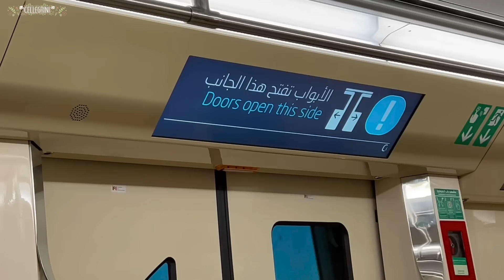SUFRÍ ACOSO EN QATAR | ME ARRESTAN POR USAR VESTIDO 🇶🇦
Es increíble lo que le pasa a una mujer por el simple hecho de ser mujer... No podemos tolerar esto... y si, esto me pasó en el Mundial de Qatar 2022.